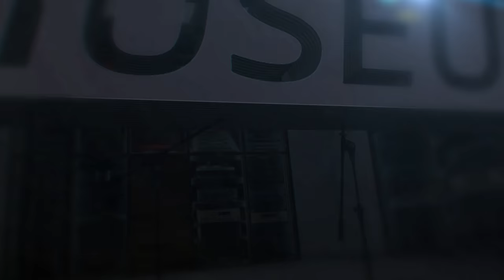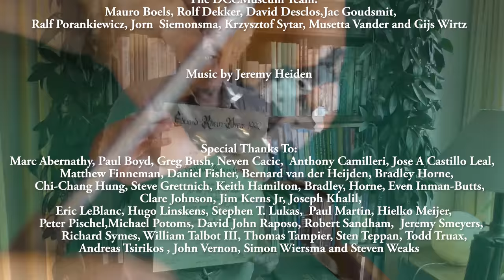David Hill 1961-2021......Curating his tape Legacy. The Tapematic and DCC full interview from 2017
We met David for the first time  in 2017. He was charismatic, funny and shared some great stories. We met him several times in the years after that.
Jeremy Heiden and I had  arranged for this meeting at his Hotel during the Making Vinyl Conference that we attended as well on his invite.  He was the first being interviewed for the DCC documentary and the very first contributor to the DCC Museum by donating his player and tapes. Thanks for everything David. Rest in Peace. We will proudly curate part of your tape legacy.